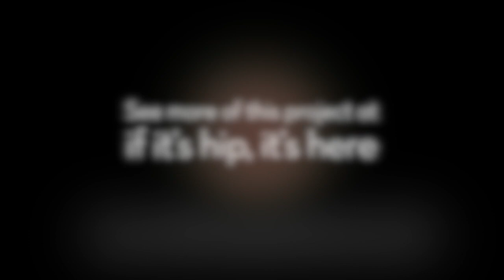Art Devoid of All Humans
Look! It’s as if the Coronavirus hit a bunch of classic paintings. Just like the effects of the Covid-19 on cities worldwide, these paintings by Jose Manuel Ballester are recreations of historically significant artworks, only they are eerily quiet and devoid of all human figures.